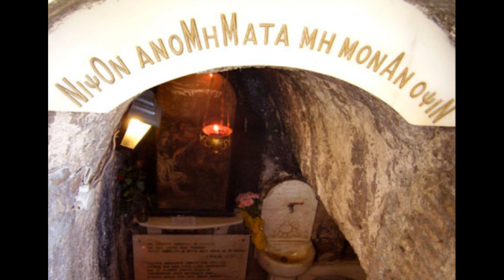Troparul Sf. Apostol Andrei (30 noiembrie)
Troparul Sf. Ap. Andrei:
Fiu al Galileei si frate al lui Petru, dintre pescari in soborul Apostolilor intai ai fost chemat, Andrei cel minunat, iar de la mormantul tau din Patra chemi popoarele la Dumnezeu si atunci ne-ai umplut de bucurie cand in Romania iarasi ai venit, unde pe Hristos Domnul L-ai propovaduit.mnezeu si atunci ne-ai umplut de bucurie cand in Romania iarasi ai venit, unde pe Hristos Domnul L-ai propovaduit.